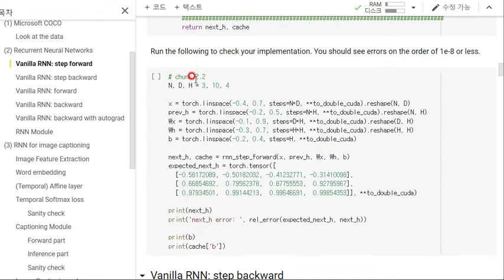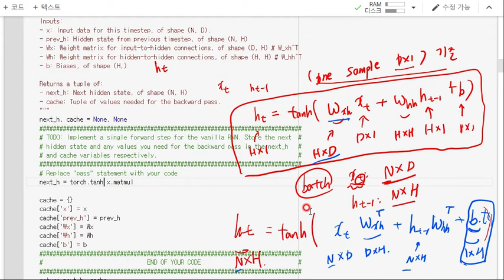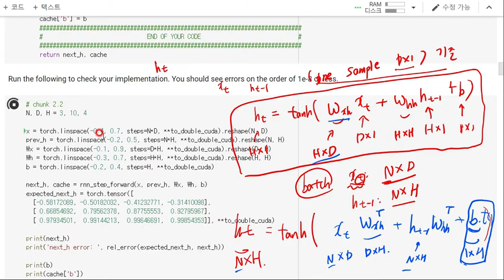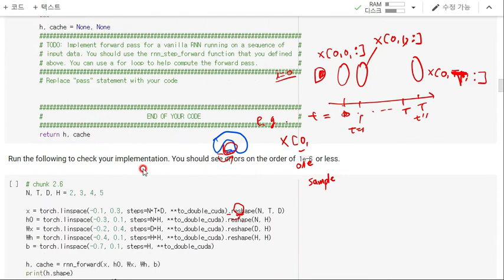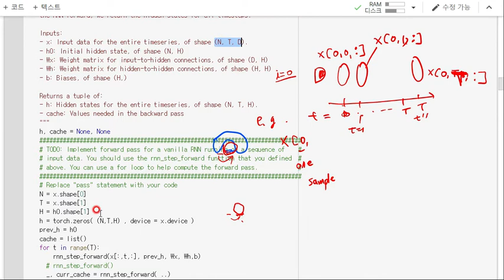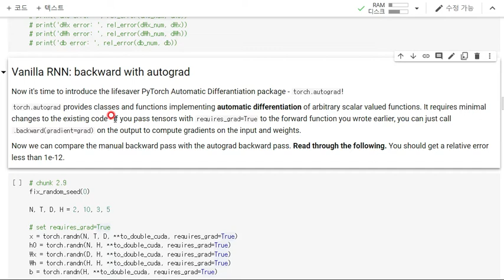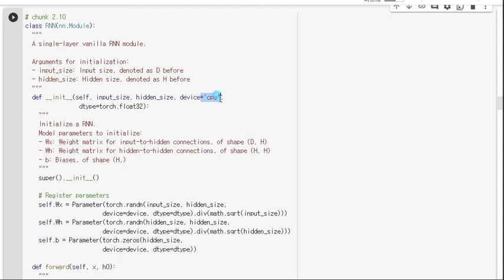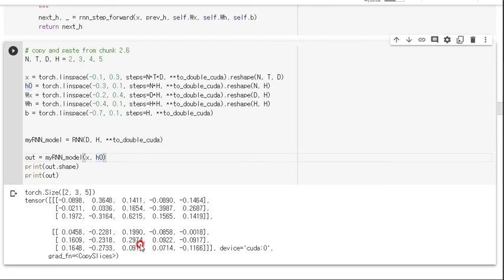Lab 7. RNN, LSTM, and attention for image captioning - L7.2 Vanilla RNN